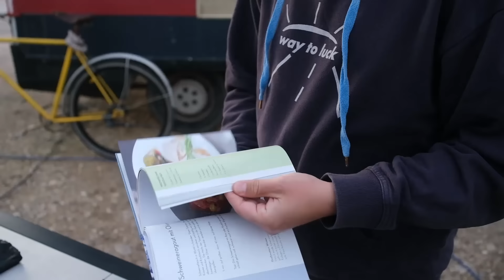Über Ängste & Einsamkeit: Frag’ 2 Alleinreisende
Allein reisen im Camper: Was sind die Ängste, Herausforderungen und auf was möchten wir nicht mehr verzichten? Patrick und ich Heute beantworte ich mit Patrick zusammen eure Fragen in einer Werkstatt in Griechenland!

PS: Ich bin nicht schon wieder in der Werkstatt, das Video wurde noch auf dem Werkstattparkplatz gedreht, den man auch im letzten Video gesehen hat.

Schau' gern auch in meinem Shop vorbei für handgemachten Schmuck, Messer & Rückspiegel Anhänger oder auf Etsy (Werbung)

Fragen per Mail: rosa-gold(at)posteo.de
geschäftliche Kooperationsanfragen an FH Influencer Management:

Weil oft gefragt:
Meine Kamera ist die Fujifilm XT4 mit einem 21mm Objektiv. Mein Mikrofon ist das Rode Video Mic Pro +.  Ich schneide mit Davinci Resolve. Die Musik habe ich von Audiio.